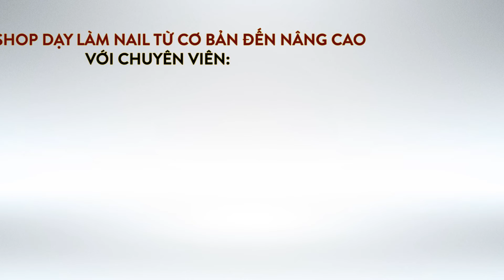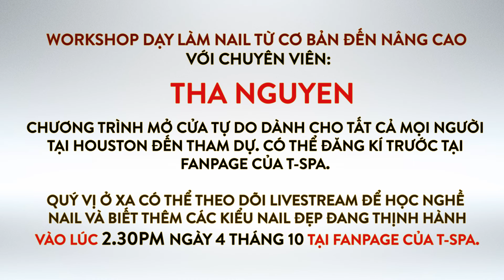[VLOG] - MƯỢN TIỀN MUA NHÀ: TƯỞNG KHÓ MÀ DỄ - JOSEPH LAM - THAO LE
🏡- MƯỢN TIỀN MUA NHÀ: TƯỞNG KHÓ MÀ DỄ -🏡
   💲 Thị trường nhà ở chưa bao giờ HOT như mùa Hè năm nay. Liệu mượn tiền mua nhà trong thời điểm này có khó khăn hơn không? Đặc biệt là với quý vị làm việc trong ngành nail có thu nhập không ổn định và đôi lúc không thể chứng minh tài chính.
    Hôm nay, T-SPA sẽ giải đáp những thắc mắc xoay quanh câu chuyện mượn tiền mua nhà dành cho những ngành nghề đặc thù như nghề nail. 💲